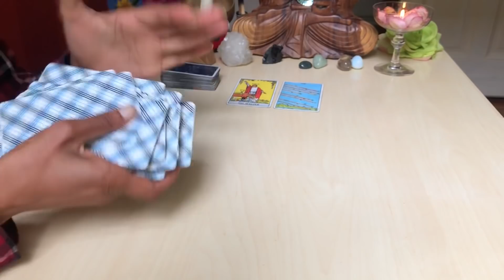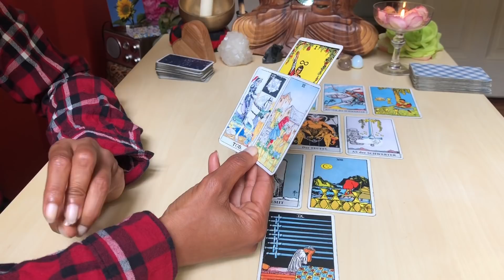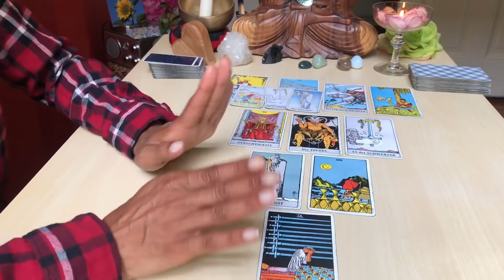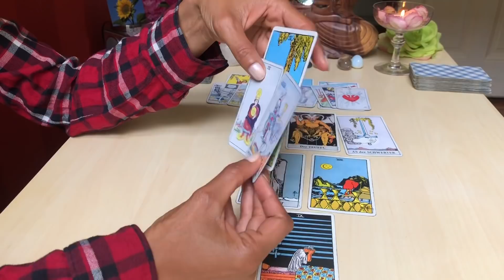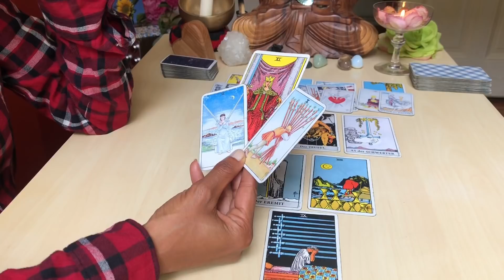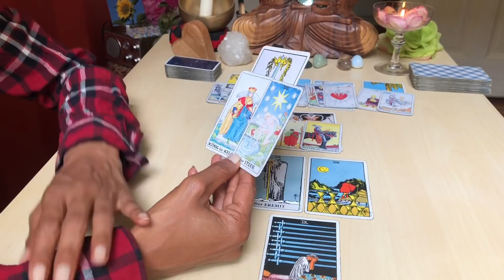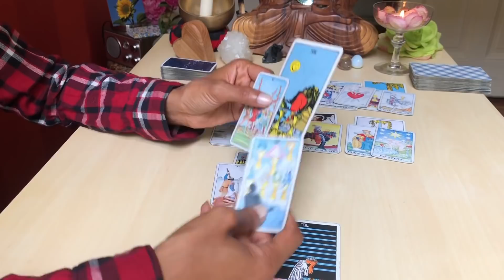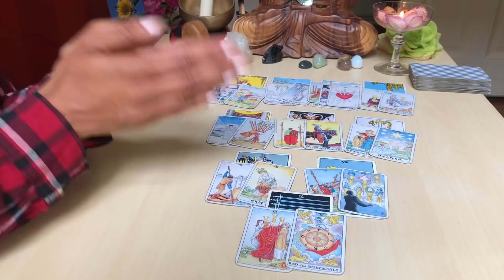JUNGFRAU August 2021 * TAROT * NEUORIENTIERUNG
Langsam klingen die Herausforderungen der vergangenen Monate ab. Zeit, sich wieder selbst in den Mittelpunkt der Aufmerksamkeit zu stellen und Klarheit für den weiteren Weg zu erlangen:
Das allgemeine Tarotreading für Jungfrau Sonne, Aszendent, Mond und Venus mit den energetischen Tendenzen für August 2021.

Alles Liebe